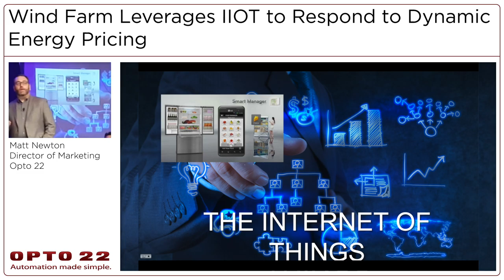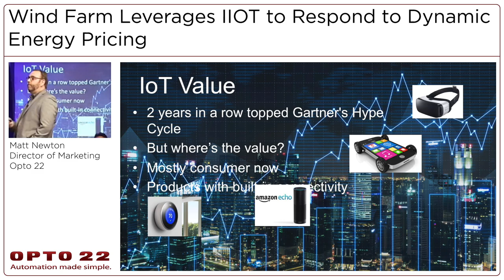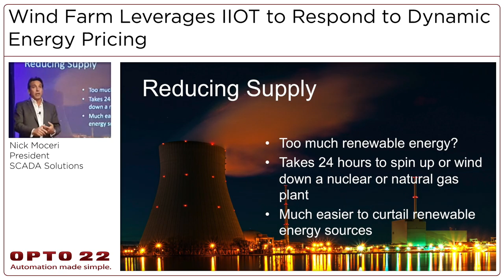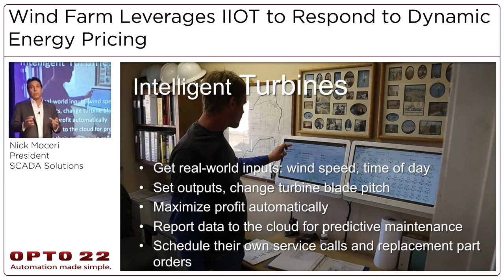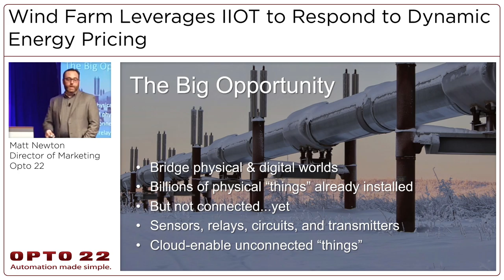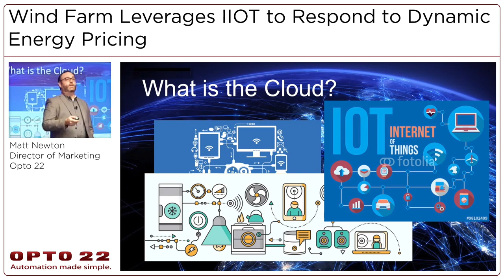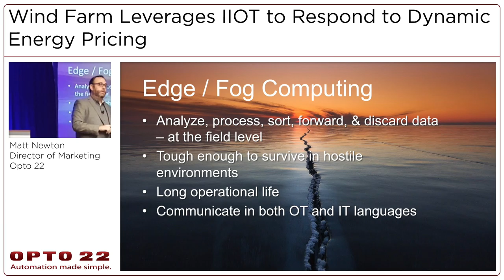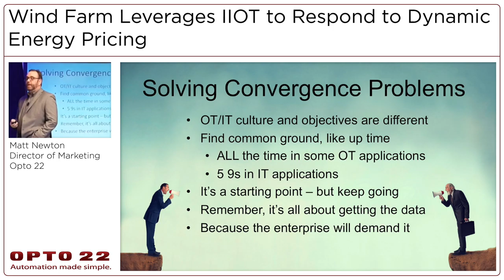Wind Farm Leverages IIOT to Respond to Dynamic Energy Pricing